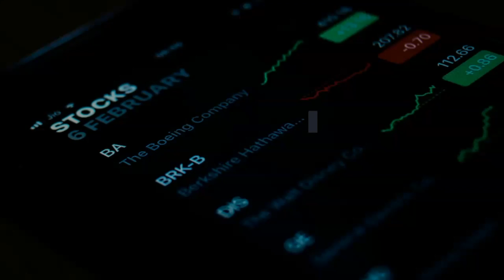Samsung Galaxy A21s India Launch and More | Daily Tech News #22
Vodafone-Idea users can now set up eSIM service on Apple Watch
Facebook Rejects Call to Share Revenue With Australian Media
Samsung Galaxy A21s India Launch on June 17
AarogyaPath Portal Launched to Provide Real-Time Availability of Critical Healthcare Supplies
Samsung Galaxy S20+, Samsung Galaxy Buds+ BTS Editions Launched
Vivo V19 Neo With Snapdragon 675 SoC, Quad Rear Cameras Launched
Jio Platforms Gets Rs. 6,441.3 Crores Investment From TPG and L Catterton
Apple Maps Gets Nearby Feature in India, Expands Real-Time Transit Information